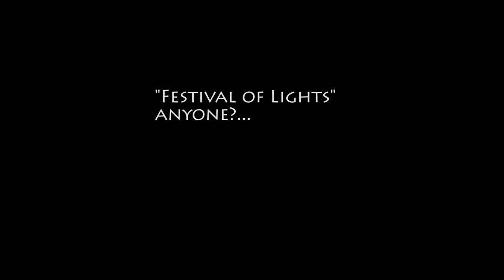RIVER CLIMBING AND FIRE? - Vlog 2016 - 07.17/07.23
Climbing up a river was so much fun.. But be very careful if you decide to do it... Rocks move that you are sure are stuck where they are and your foot can fall through deadfall... DO NOT GO ALONE. You could get seriously hurt and I do not condone trying it without going first, with someone who has experience.

OKAY! No more scariness. Enjoy the fun vlog!

VIDEOS I LOVED THIS WEEK:
Epic underwater shipwreck photoshoot - The secret to success